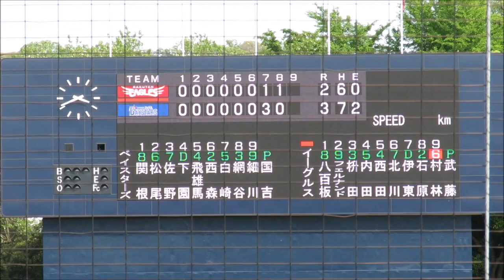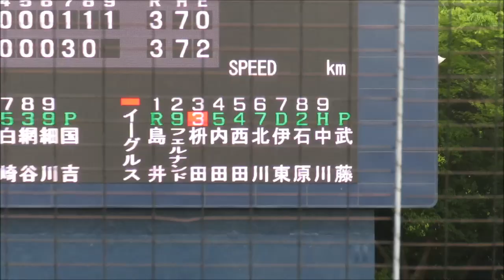横浜DeNAベイスターズ2軍 9回表 国吉佑樹投手の投球風景20170506横須賀スタジアム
2017年5月6日　横須賀スタジアム
横浜DeNAベイスターズvs東北楽天ゴールデンイーグルス